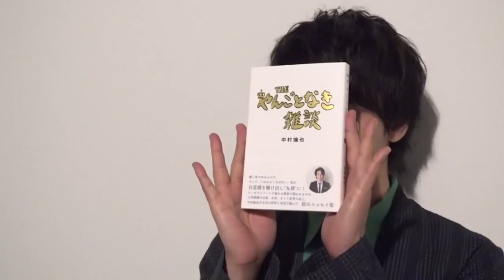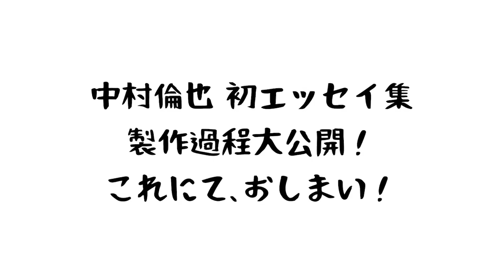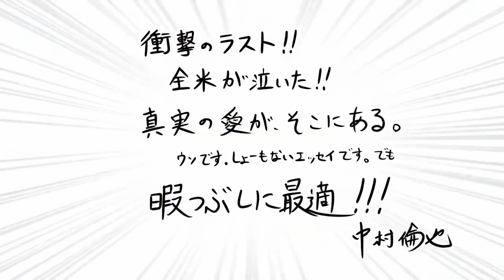～PART⑥～【感動の？フィナーレ】中村倫也 初エッセイ集『THE やんごとなき雑談』本の製作過程を公開！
【現在８万部突破！（電子含む）】中村倫也さん初のエッセイ集刊行を記念して、YouTubeチャンネルにて、中村倫也さん本人がこだわり抜いた同書製作の舞台裏を公開する動画企画！

『THE やんごとなき雑談』で作家デビューを果たした中村倫也さん。『ダ・ヴィンチ』連載時から挿絵イラストも自身で担当するなど強い思い入れをみせていただけに、書籍化にあたってのこだわりも格別。カバーの色や紙質、デザインにいたるまで編集者・デザイナーと徹底的に話し合い、イメージの具現化に並々ならぬ熱意を注いだ。

中村さんのそんな熱のこもった製作過程の一部始終を撮影し、YouTubeチャンネルにて大公開！

カバー用の撮影風景や、カバーや表紙の色や紙を決める様子、さらには本文のゲラ作業など、数回にわたり製作過程も配信していく。モノづくりの苦しさと楽しさを全力で味わう中村さんの充実した表情は必見。

＊『ダ・ヴィンチ』放送部で２０２１年に放送していたコンテンツを転載しています。